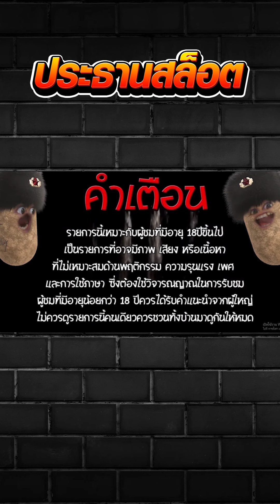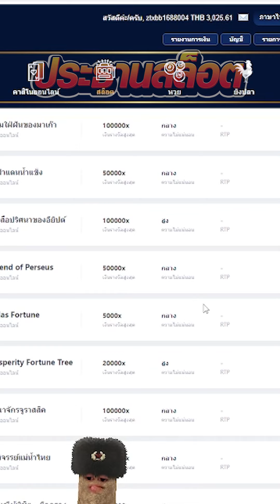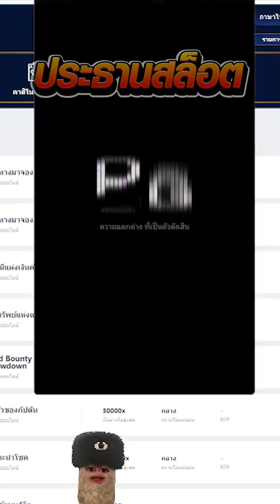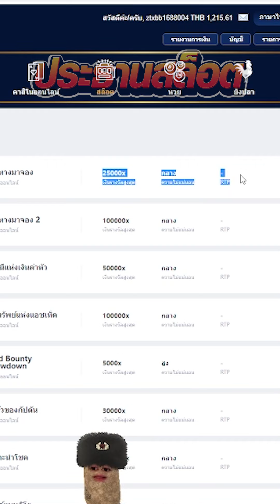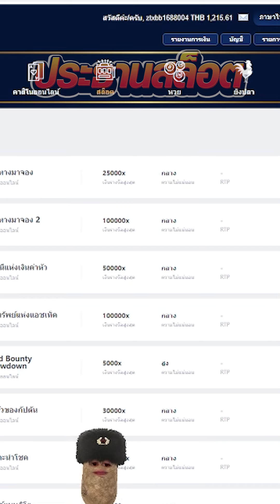สาวถ้ำ ถ้ำเปิดแล้ว มันจ่ายรัวๆ!!!!! ของดี ค่าย PG Treasures of aztec สล็อตค่าย PG